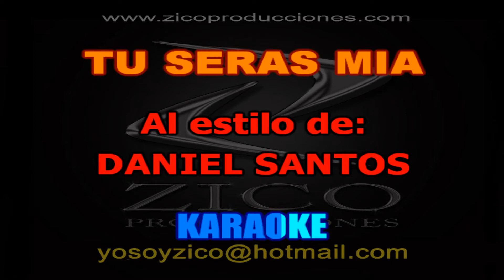DANIEL SANTOS - TU SERAS MIA Karaoke demo